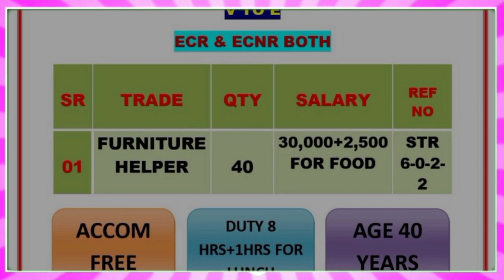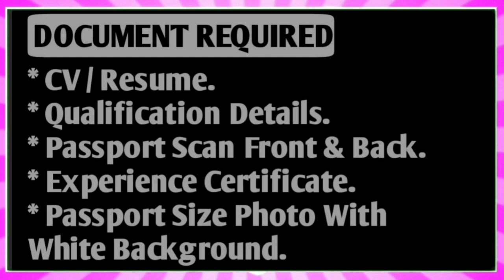Jobs In Maldives & Vietnam 2022 ¦¦ After Visa Payment ¦¦ Zoom Interview ¦¦ Gulf Job Solution